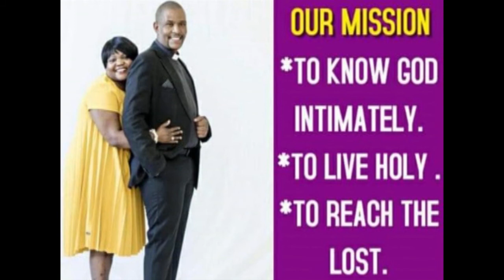02 Maart 2022 Hilton Diedericks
Gelyktydige uitsending soos gesien op Kruiskyk TV – Hilton Diedericks elke Woensdagaand om 20:00 en u kan dit saam kyk hier op Kruiskyk se YouTube blad vir u gerief